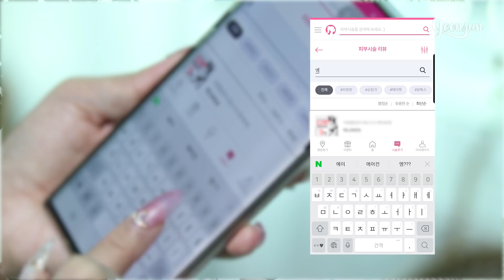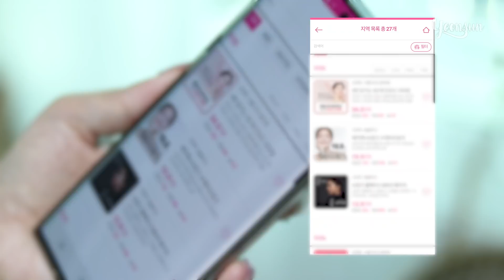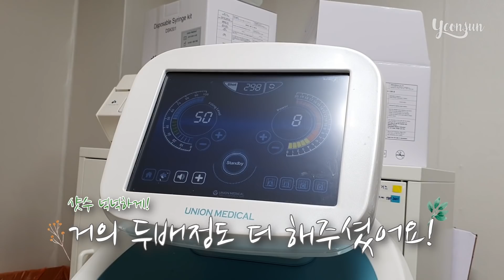장성규도 했다는 슈링크 그 효과는? 에어젯+슈링크 동시에 에어슈링크 솔직후기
🌼'연선'의 모든 채널 한곳에서 보기! (네이버에 @연선을 검색하세요)🌼

궁금한 점이 있으시다면 댓글 남겨주세요👇

Track : 봄에 듣기좋은 BGM 모음